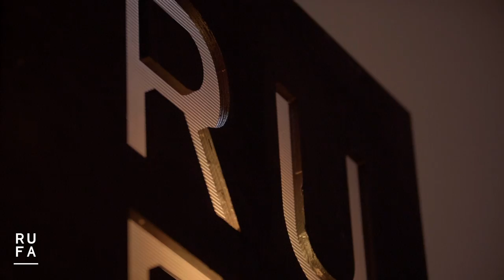Программы бакалавриата в Римском Университете Изящных Искусств (RUFA)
Caspian Academy является (под проектом официальным представителем университета в странах СНГ. У студентов имеется возможность учиться бесплатно, а также получить стипендию от 5300 евро в год.